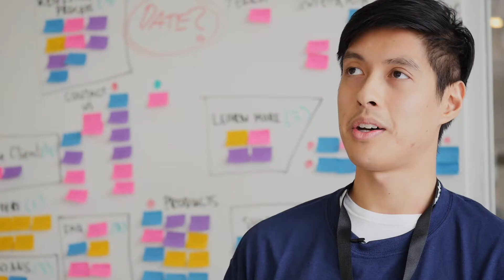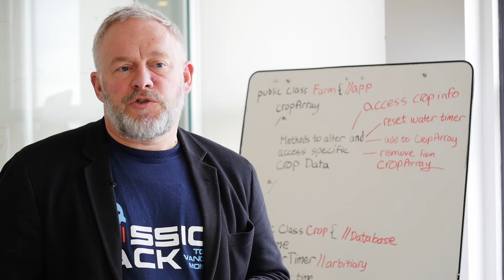Mission Hack by Randstad Canada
Relive our 3 hackathons MissionHack, in Toronto, Vancouver &